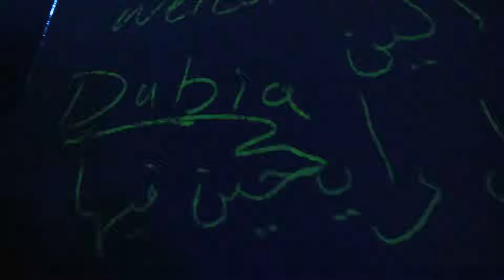Drama by Grant & Duval/ Recoop ft. Little Foot